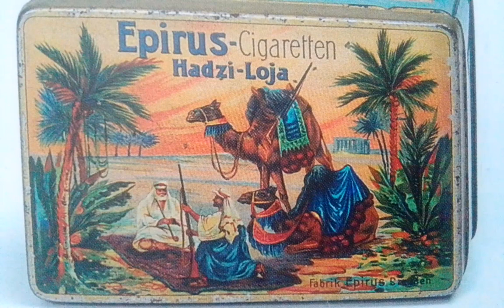Eddie Rosner & Orchestra Caravan (CCCP 1944)